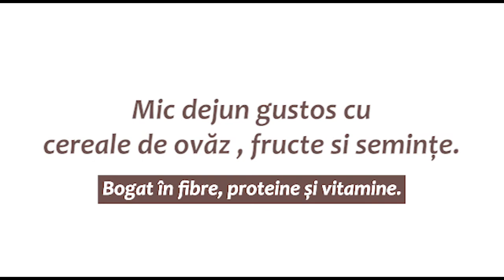Mic dejun gustos cu cereale de ovăz fructe & semințe | Terci de ovăz fără fierbere | Mic dejun rapid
Sfaturi benefice:
Pentru o mai bună absorbție și pentru a obține cele mai multe beneficii, este bine să mănânci recomandăm consumul de semințele măcinate.

Semințele de chia sunt bogate în omega-3 și sunt o sursă bună de proteine vegetale. Semințele au niveluri ridicate de calciu, vitamine, minerale, și conțin mulți antioxidanți. Acestea facilitează digestia, asigură energie și cresc rezistența.

Semințele de in au acizi grași de înaltă calitate și sunt un echilibru bun între omega 3 și omega 6. Sunt bogate în fibre și au niveluri ridicate de diverse minerale, cum ar fi fierul și magneziul.

Adăugați tărâțe de grâu și tărâțe de ovăz în fulgii de ovăz, deoarece acestea sunt bogate în fibre și alți nutrienți non-calorici.

Vă recomandăm sa serviți acestă rețetă alături de un suc de portocale proaspăt făcut. Sucurile bogate în vitamina C împreună cu cerealele de ovăz ridică micul dejun la un super-aliment. Elementele nutritive din fulgii de ovăz și suc de portocale oferă un LDL stabil (lipoproteină cu densitate mică sau așa-numitul colesterol „rău”).

Ingrediente
150 g fulgi ovăz
1 banană
3 linguri mix de semințe măcinate (semințe de in, chia, susan alb integral, susan negru, semințe de floarea soarelui și semințe de dovleac)
2 linguri miere
Scorțișoară
Lapte de ovăz
Apă clocotită

Instrucțiunile pas cu pas
1. Adăugați 150 g de fulgi de ovăz într-un bol.

2. Adăugați apă fierbinte până când ovăzul este acoperit.

3. Acoperiți câteva minute pentru a permite ovăzului să absoarbă apa / în timp ce pregătiți celelalte ingrediente.

4. Zdrobiți banana.

5. Se macină amestecul de semințe cu râșnita de cafea. (semințe de in, chia, susan alb integral, susan negru, semințe de floarea soarelui și semințe de dovleac)

6. Acum puteți adaugă peste cereale, piureul de banane, amestecul de semințe măcinate, scorțișoara și mierea.

7. Adăugați un pic de băutură de ovăz pentru a fi mai ușor de amestecat.

8. Adăugați fructele preferate și/sau fulgi de porumb.

Pentru cel mai bun aport de nutrienți, vă recomandăm cu tărie sucul de portocale proaspăt făcut.

Pofta buna si bucurați-vă de acest mic-dejun sănătos!

În acest videoclip, in borcane, se găsesc următoarele combinații:
Borcan cu fulgi de ovăz: fulgi de ovăz, tărâțe de grâu și tărâțe de ovăz.

Borcan cu mix de semințe: 250g in, 250g chia, 100g susan integral, 100g susan negru, 100g floarea soarelui și 100g semințe de dovleac.

Garnitura: kiwi, căpșuni, fulgi de porumb, merișoare uscate, aronia și stafide.